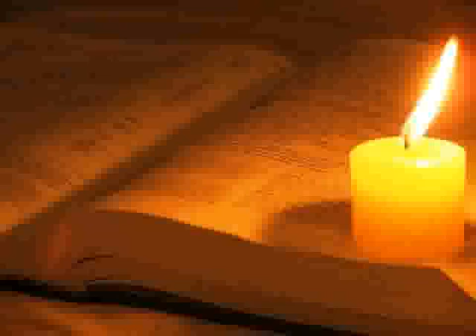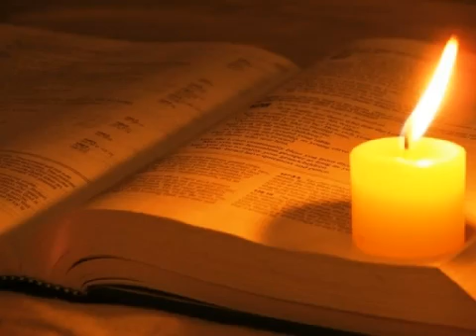KJV BIBLE BOOK OF JOHN CH. 15